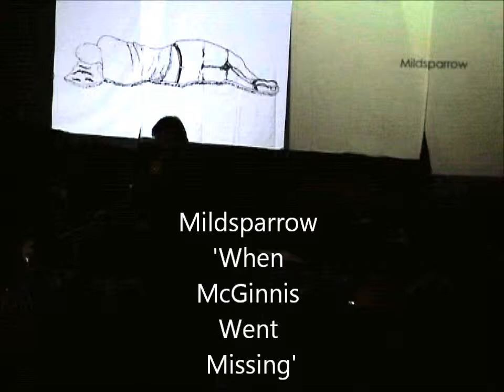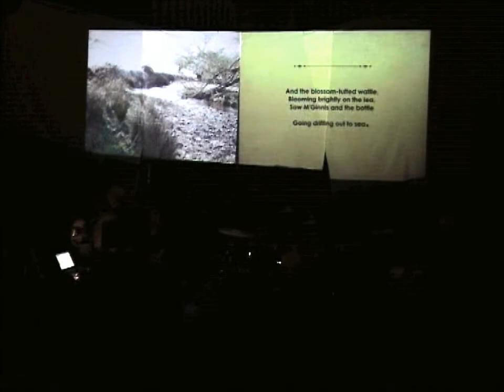Mildsparrow recites Banjo Patterson's 'When McGinnis Went Missing' in song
The Banjo Show was held at Northcote Uniting Church on 7th/8th Oct 2011, as part of Melbourne's Fringe Festival. Damian Howard and The Ploughboys were the houseband. Cate DeCarteret and Sam Deasy did a stellar job of organising the inaugural event. Look forward to next year's Banjo show.